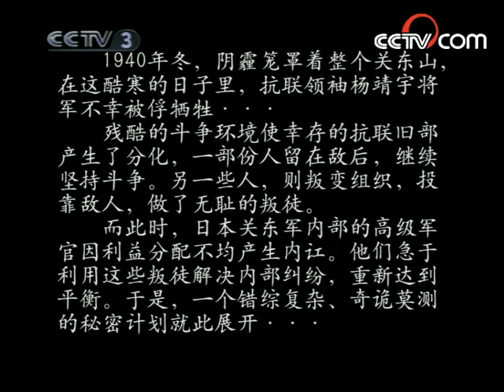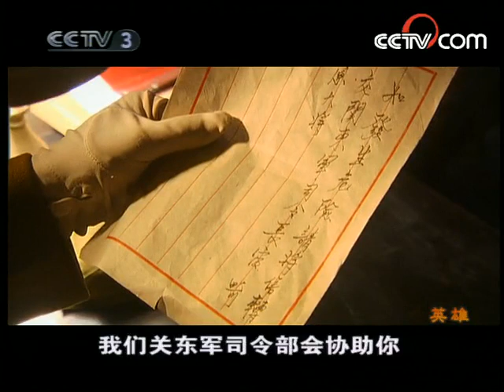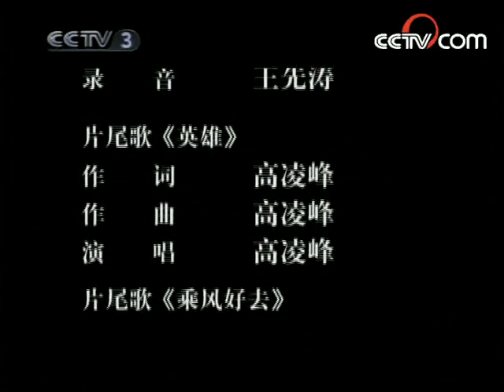燕双鹰一心想要复仇 拜大刀步鹰为师《英雄》第1集【CCTV电视剧】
Highlights：大刀步鹰救下了燕双鹰，燕双鹰一心想要报仇，步鹰让燕双鹰拜他为师。日本人得到了步鹰的消息，准备去抓捕。步鹰给燕双鹰治好病，并躲避日本人的抓捕。燕双鹰一直想要报仇，但步鹰通过给他讲道理，让他明白了，一定要冷静下来，寻找机会，才能报仇成功，不然只能是送死。

■□剧情简介■□
该剧讲述了身负血仇的青年——燕双鹰，孤身向盘踞在关东山的日伪余孽、土匪恶霸等恶势力挑战，历尽凶险后，他终于成为关东山中第一号传奇英雄。然而，面对亲人朋友和无辜百姓一个个的死去，燕双鹰毅然与解放军合作，最终走上革命道路，成为了真正的英雄。